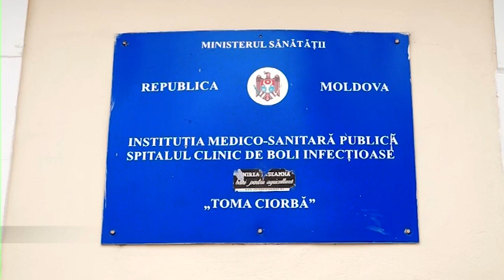COVID-19: Alte 1800 de cazuri de infecții și 23 de decese